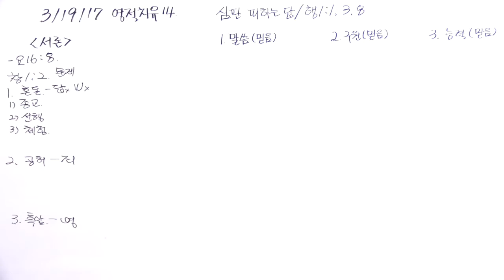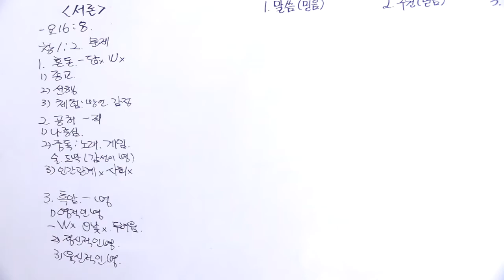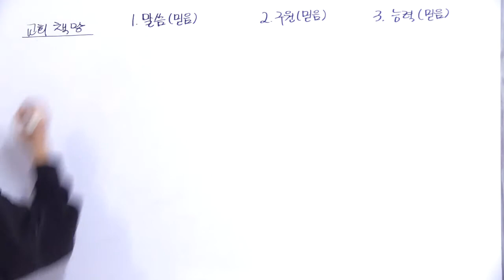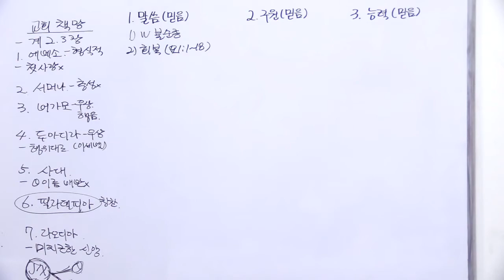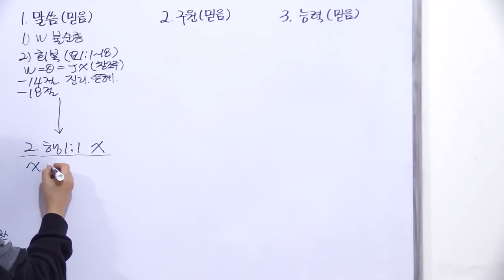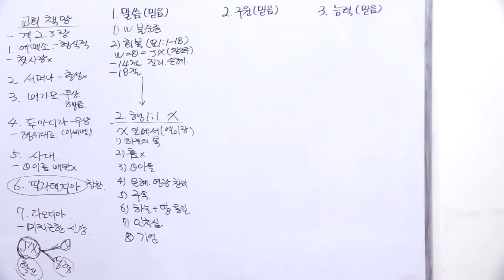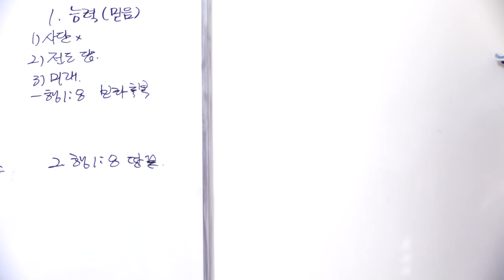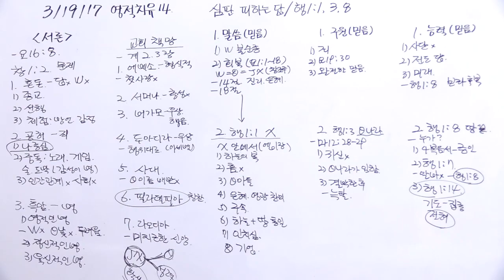영적치유14 - 심판 피하는 답